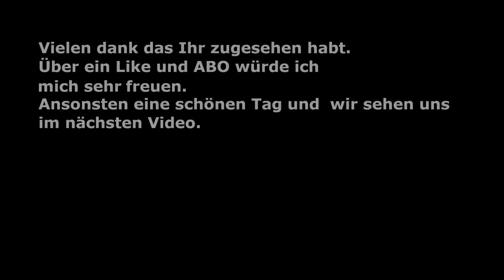Little Nightmares Episode 11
Tauche mit Little Nightmares in eine düstere und skurrile Erzählung ein, die dich mit den Ängsten deiner Kindheit konfrontiert! Hilf Six bei der Flucht aus dem Schlund – einem riesigen, geheimnisvollen Areal, das von verdammten Seelen bewohnt wird, die sich nach ihrem nächsten Mahl zehren …